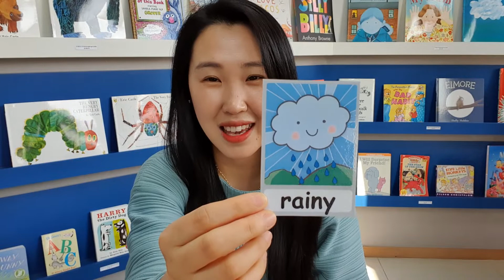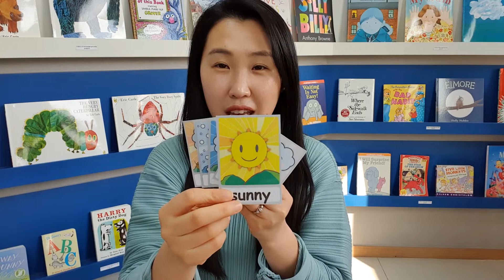How's the Weather Today?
How's the weather today? Let's talk about the weather with Naomi!